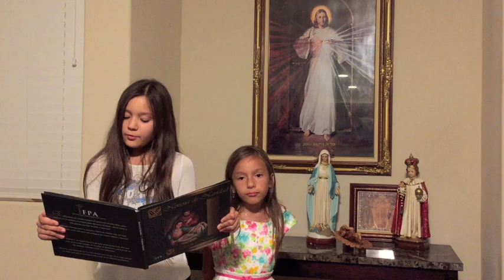Christmas Novena Day 3 18th DEC 2016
Continue to be united with us in this novena, prayer can change our hearts and our lives. Lots of blessings.